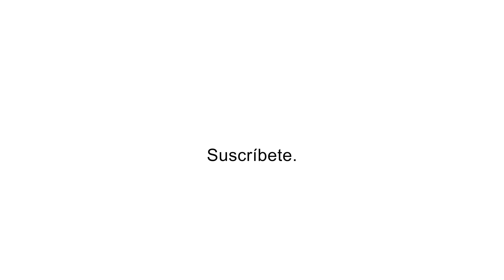PRIMARK A PRUEBA🔥 | Cómo es su maquillaje?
Espero que os haya gustado mucho muchooo💖

Mi segundo libro💜
Primer libro💙